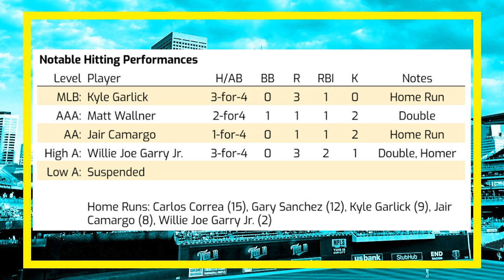RUNS! | Minnesota Twins System Recap 8/26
The Minnesota Twins snapped their losing streak by clobbering the Giants 9-0 Friday night at Target Field. Here are highlights of that game plus Ronny Henriquez, Matt Wallner, Kody Funderburk, Jair Camargo, Austin Martin and more.